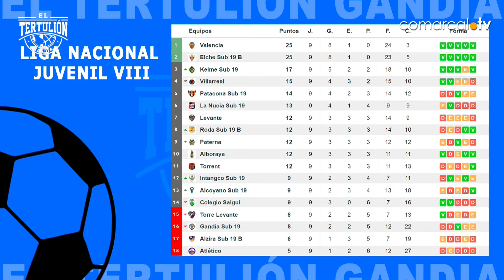EL TERTULION GANDIA 04-11-2022